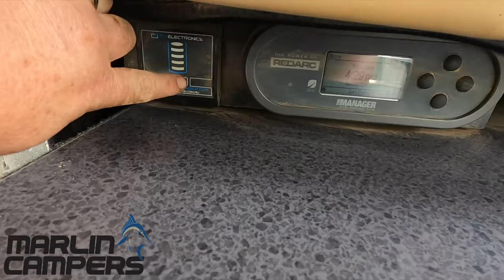Vic High Country with the 2022 Ultimate Explorer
The team from Mudducks had a 15 day tour of the Victorian High Country coming up and reached out to us for some accommodation for the trip. Steve at Marlin Campers took the opportunity and handed over his very own Brand New Marlin Ultimate Explorer. This Camper was built for Steve's family trip to Cape York which had been delayed due to Covid.

With every creature comfort you can think of included, it was always going to  be a comfortable home away from home. What the Mudducks team soon found out, was the Lighter tare that Marlins famous for meant that they could go down the toughest of tracks without fear. Other hard floors on the trip made it to day 4 before being loaded onto a tow truck and returned home with split chassis rails and busted independent suspension.

At the end of the 15 days, The camper was returned a little dirty, but in one piece, with the Mudducks team singing its praises as "One tough little trailer"

If you would like to find out more, head to marlincampers.com.au